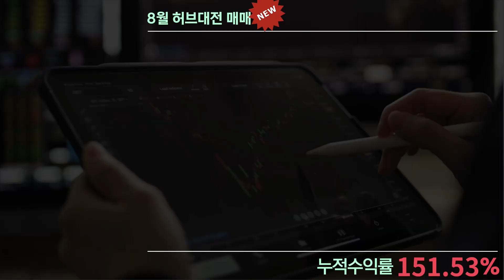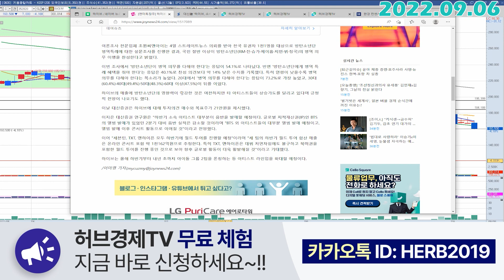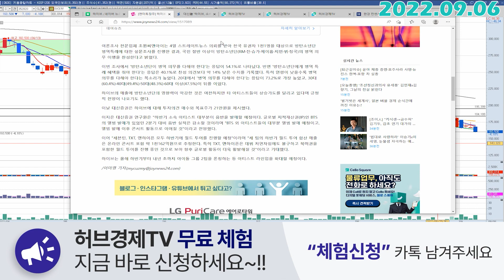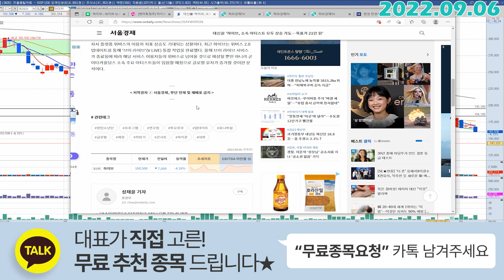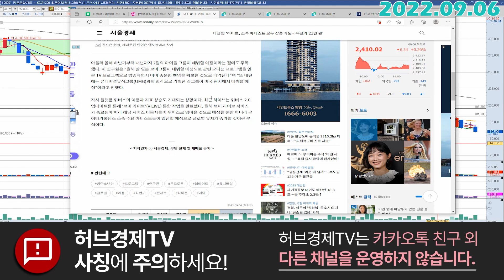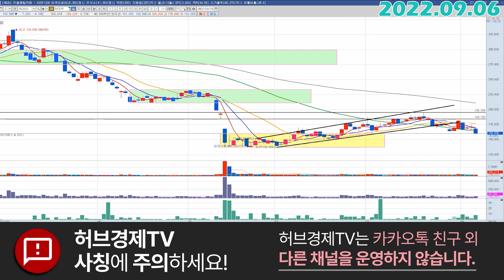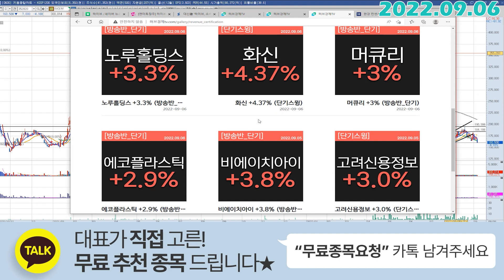하이브 (352820) - BTS에 의해 성장했는데 이제는 BTS가 주가 발목을 잡네요